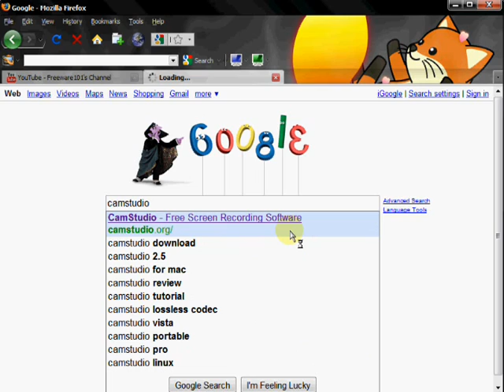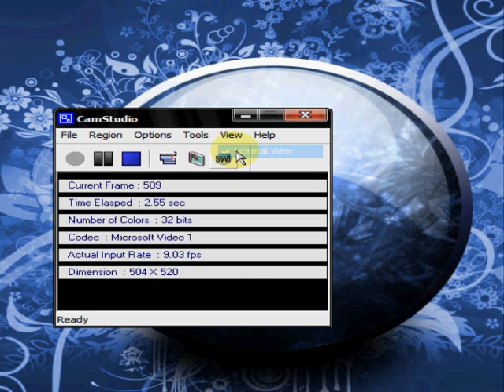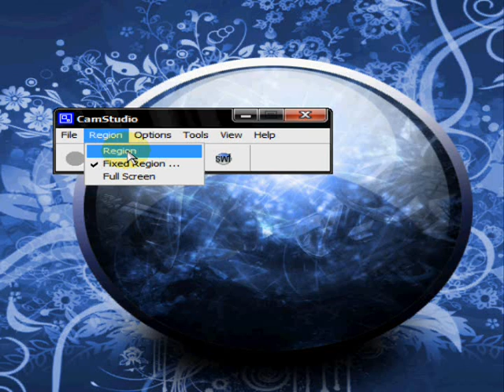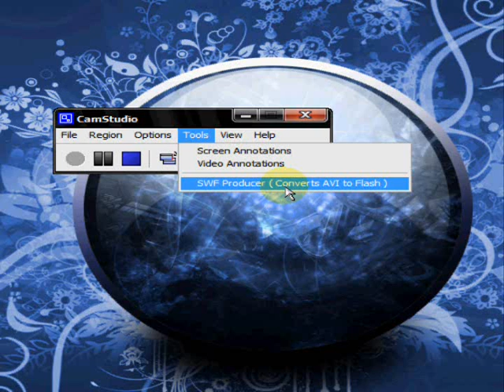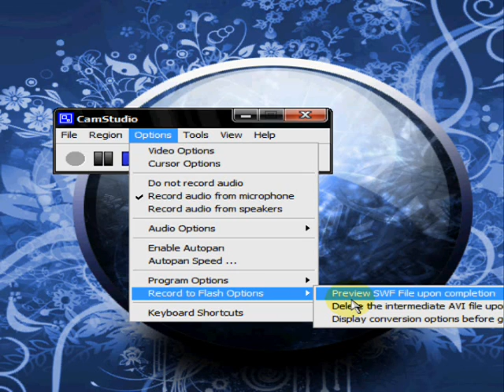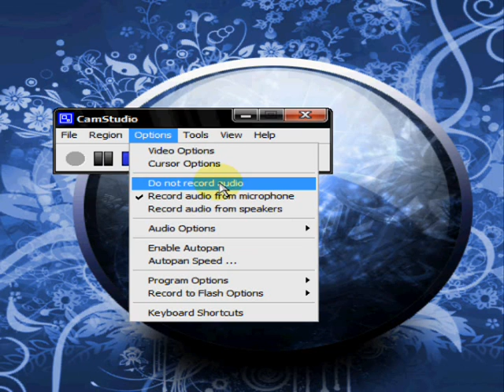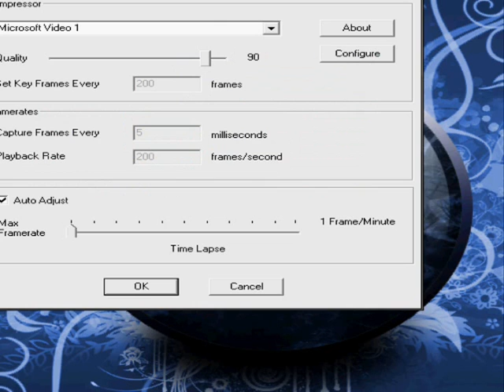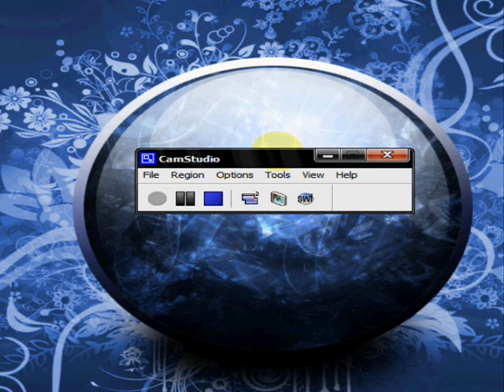How to Download the Best Free Screen Recorder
Do you need to record your computer screen? with audio?
Want to do a tutorial, share your screen & websites with others? Need to make a video showing someone how to do something on their computer step by step? then.
Download the very "best" freeware screen recorder... CamStudio.

Most of us don't have $300 to blow on the "fancy" big name screen recorder Camtasia, we'd rather spend that money on bills or food in this bad economy.

CamStudio is a free, yes FREE screen recorder. Of course you don't get all the "bells and whistles" of the $300 piece of software, but it has lots of features and works just fine for most people.